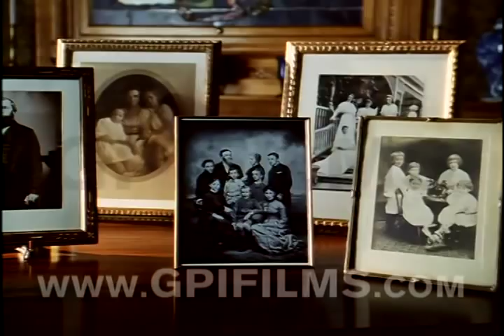A Place in the Land - Academy Award ® Nominee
Four-time Academy Award ® Winner Charles Guggenheim, A PLACE IN THE LAND, TRT 32 mins Color

A Place in the Land is the story of George Perkins Marsh, Frederick Billings and Laurance S. Rockefeller, three seminal figures in the history of the conservation movement in America.  Though they were born generations apart and lived very different lives, the three were connected by a common vision and a common place.  Marsh, Billings and Rockefeller occupied the same home and surrounding land in Woodstock, Vermont—a place that instilled in each of them a determination to preserve America's natural resources and to teach their fellow man to live in harmony with nature.  Today, their legacy and the land in Woodstock that inspired them are preserved at the Billings Farm & Museum, a museum of Vermonts rural past and a working dairy farm, and the Marsh-Billings-Rockefeller National Historical Park—the first National Park in America dedicated to teaching the concept of land stewardship.